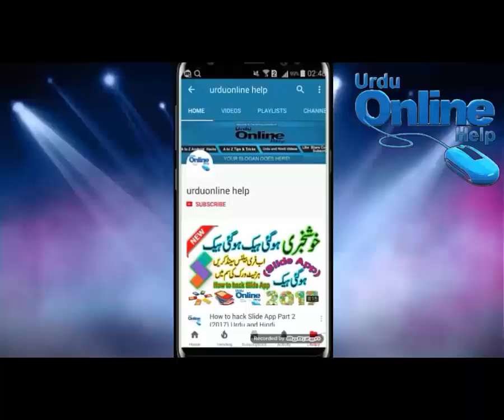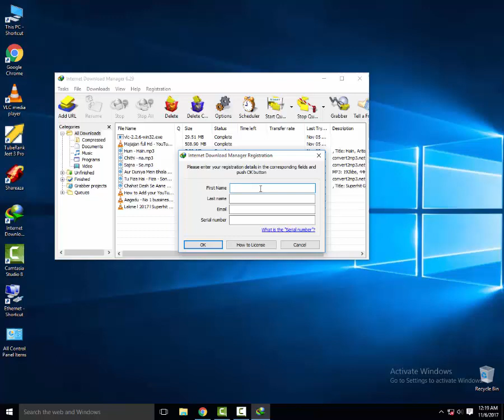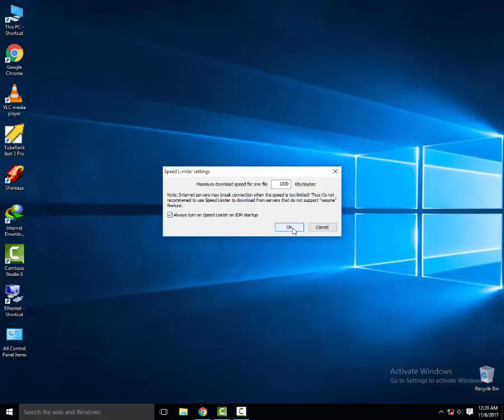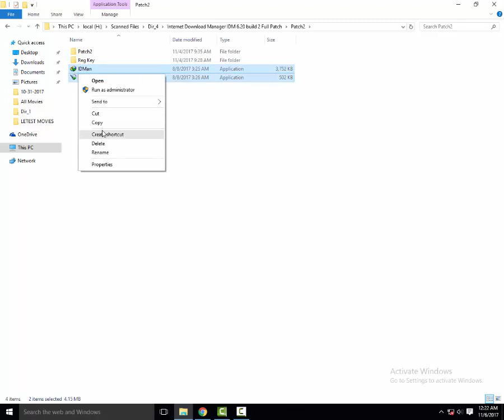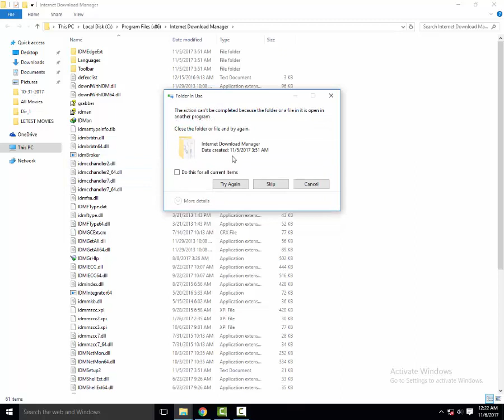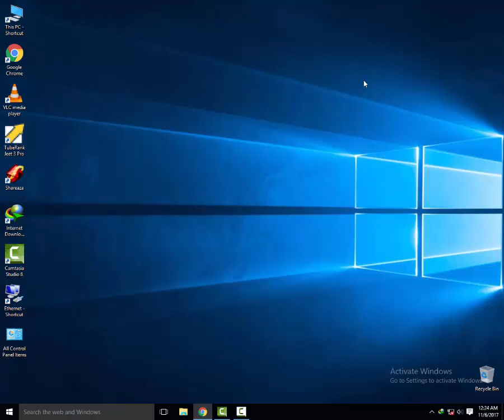How To Increase IDM Downloading Speed & How To Register IDM For Free Urdu & Hindi 2018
Dosto app ko is video main me batao ga k app apne idm ki speed ko kesay zaida kar sakte hain or mzeed ye k app apne idm ko 100% register kesay kar sakte hain app is video ko pura dekhen inshaAllah app ko pata lag jaye ga k downloading speed ko app kesay free me up kar sakte hain or idm ko register kar sakte hain.